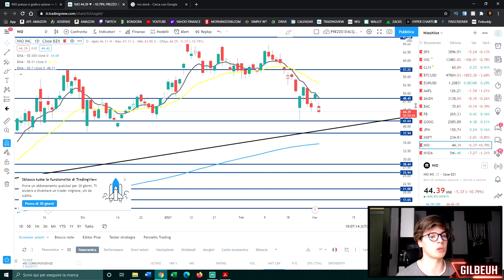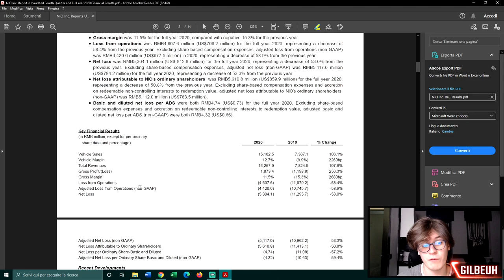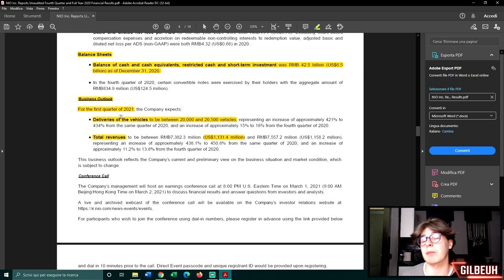NIO CROLLA del 35% dai MASSIMI 📉 !! ECCO COSA NE PENSO...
📌 INDICE:

00:00 - Introduzione